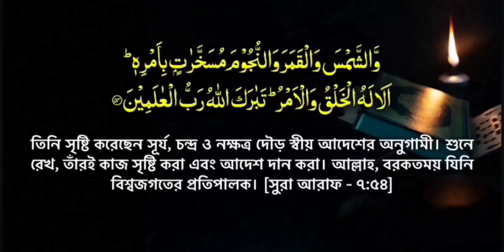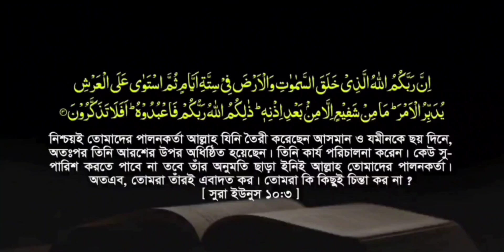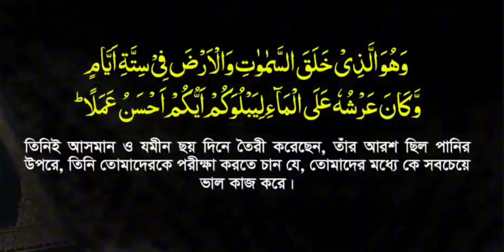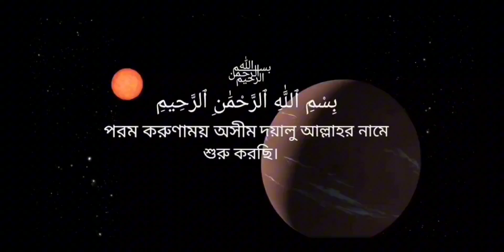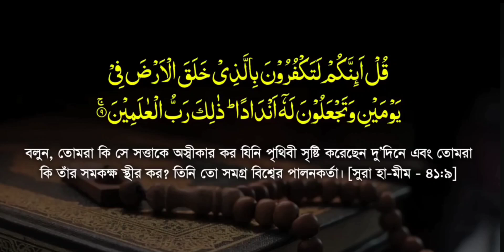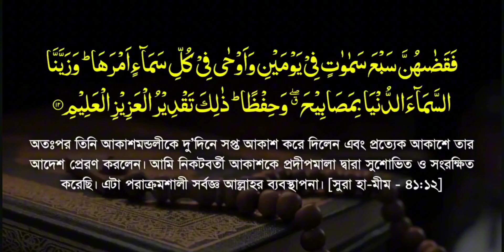💯 ছয় দিনে পৃথিবী সৃষ্টি রহস্য সম্পর্কে কুরআনে বর্নিত ৯টি আয়াতে বিস্ময়কর বিশ্লেষণ 💯 Soothing Quran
ছয় দিনে পৃথিবী সৃষ্টি রহস্য সম্পর্কে পবিত্র কিতাব কালামুল্লাহ মাজিদ আল কুরআনে বর্নিত বিস্ময়কর বিশ্লেষণ মূলক বর্ননা।

সূরা আল-আ'রাফ
Surah Al Al-A'raf | سورة الأعراف - আয়াত ৫৪

নিশ্চয় তোমাদের রব আসমানসমূহ ও যমীন ছয় দিনে সৃষ্টি করেছেন। অতঃপর আরশে উঠেছেন। তিনি রাত দ্বারা দিনকে ঢেকে দেন। প্রত্যেকটি একে অপরকে দ্রুত অনুসরণ করে। আর (সৃষ্টি করেছেন) সূর্য, চাঁদ ও তারকারাজী, যা তাঁর নির্দেশে নিয়োজিত। জেনে রাখ, সৃষ্টি ও নির্দেশ তাঁরই। আল্লাহ মহান, যিনি সকল সৃষ্টির রব।

সূরা ইউনুস
 (Surah Yunus) সূরার ক্রম ১০, আয়াত নং ৩

নিশ্চয় তোমাদের রব আল্লাহ। যিনি আসমানসমূহ ও যমীন সৃষ্টি করেছেন ছয় দিনে, তারপর আরশে উঠেছেন। তিনি সব বিষয় পরিচালনা করেন। তার অনুমতি ছাড়া সুপারিশ করার কেউ নেই। তিনিই আল্লাহ, তোমাদের রব। সুতরাং তোমরা তাঁর ইবাদাত কর। তারপরও কি তোমরা উপদেশ গ্রহণ করবে না?

সূরা আল ফুরকান
Surah Al-Furqan | سورة الفرقان - আয়াতঃ ৫৯

যিনি আসমান, যমীন ও উভয়ের মধ্যবর্তী সবকিছু ছয় দিনে সৃষ্টি করেছেন। তারপর তিনি আরশে উঠেছেন। পরম করুণাময়। সুতরাং তাঁর সম্পর্কে যিনি সম্যক অবহিত, তুমি তাকেই জিজ্ঞাসা কর।

সূরাঃ আস-সাজদাহ
 Surah As-Sajdah| سورة السجدة - আয়াত ৪

আল্লাহ, যিনি আসমান ও যমীন এবং এ দু’য়ের মধ্যে যা কিছু আছে, তা ছয়দিনে সৃষ্টি করেছেন। তারপর তিনি আরশের উপর উঠেছেন। তিনি ছাড়া তোমাদের জন্য কোন অভিভাবক নেই এবং নেই কোন সুপারিশকারী। তবুও কি তোমরা উপদেশ গ্রহণ করবে না?

সূরা ক্বফ
Surah Qaf আয়াত ৩৮

আর অবশ্যই আমি আসমানসমূহ ও যমীন এবং এতদোভয়ের মধ্যস্থিত সবকিছু ছয় দিনে সৃষ্টি করেছি। আর আমাকে কোনরূপ ক্লান্তি স্পর্শ করেনি।

সূরাঃ হা-মীম আস-সাজদা (ফুসসিলাত)
Surah As Fussilat | سورة فصلت - আয়াতঃ ৯

বল, ‘তোমরা কি তাঁকে অস্বীকার করবে যিনি দু’দিনে যমীন সৃষ্টি করেছেন? আর তোমরা কি তাঁর সমকক্ষ বানাতে চাচ্ছ? তিনিই সৃষ্টিকুলের রব’।

Surah As Fussilat | سورة فصلت - আয়াতঃ ১০

আর তার উপরিভাগে তিনি দৃঢ় পর্বতমালা স্থাপন করেছেন এবং তাতে বরকত দিয়েছেন, আর তাতে চারদিনে প্রার্থীদের জন্য সমভাবে খাদ্য নিরূপণ করে দিয়েছেন।

Surah As Fussilat | سورة فصلت - আয়াতঃ ১১

তারপর তিনি আসমানের দিকে মনোনিবেশ করেন। তা ছিল ধোঁয়া। তারপর তিনি আসমান ও যমীনকে বললেন, ‘তোমরা উভয়ে স্বেচ্ছায় অথবা অনিচ্ছায় আস’। তারা উভয়ে বলল, ‘আমরা অনুগত হয়ে আসলাম’।

Surah Shameem/ Surah As Fussilat | سورة فصلت - আয়াতঃ ১২
তারপর তিনি দু’দিনে আসমানসমূহকে সাত আসমানে পরিণত করলেন। আর প্রত্যেক আসমানে তার কার্যাবলী ওহীর মাধ্যমে জানিয়ে দিলেন। আর আমি নিকটবর্তী আসমানকে প্রদীপমালার দ্বারা সুসজ্জিত করেছি আর সুরক্ষিত করেছি। এ হল মহা পরাক্রমশালী সর্বজ্ঞের নির্ধারণ।

স্বর্গীয় কন্ঠে, অন্তর ছোঁয়া হৃদয় বিগলিত মর্মস্পর্শী মন জুড়ানো, মনোমুগ্ধকর কুরআন/কোরআন তেলাওয়াত /তিলাওয়াত
পৃথিবী সেরা কন্ঠে
ক্বারী সাকির কাশ্মী

Soothing Quran Recitation With the Most Beautiful Voice recited by Qari Shakir Qasmi